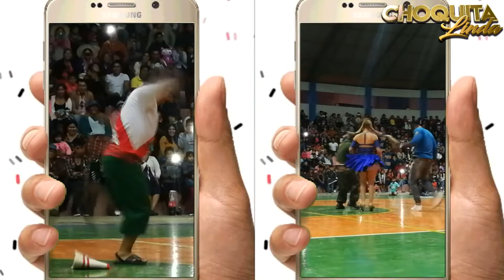CHOQUITA LINDA EN EL SHOW DEL CHOLO JUANITO